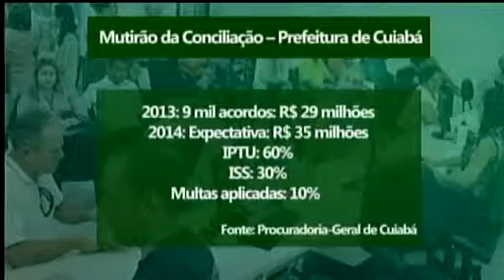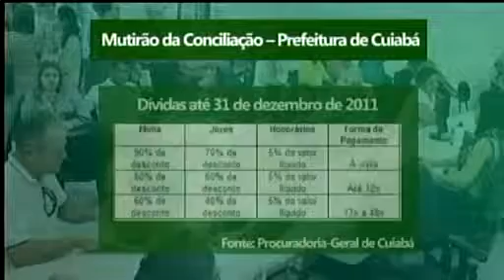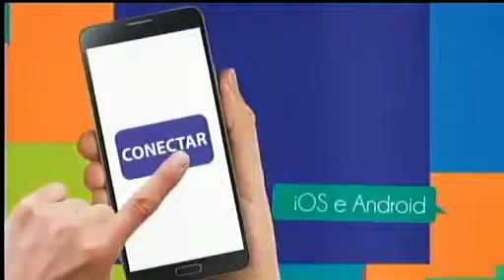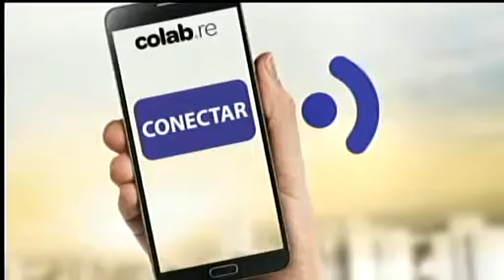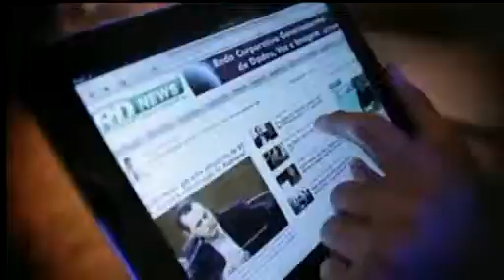“Preciso de tempo para mostrar minha identidade”, diz Janaina sobre perfil que deve adotar na ALMT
Íntegra - O RDTV desta terça (14) conta com a participação ao vivo da deputada estadual eleita Janaína Riva (PSD). Com mais de 48 mil votos, ela foi à única mulher que conquistou uma vaga no Legislativo de Mato Grosso. A social-democrata é filha do deputado estadual José Riva e da candidata derrotada a governadora Janete Riva, ambos do PSD. Na Assembleia, Janaína pode fazer parte do grupo de oposição ao governador eleito Pedro Taques (PDT). E os detalhes do mutirão da conciliação fiscal feito pela Prefeitura de Cuiabá em parceria com o Poder Judiciário de Mato Grosso. Assista estes e outros destaques no RDTV desta terça (14).